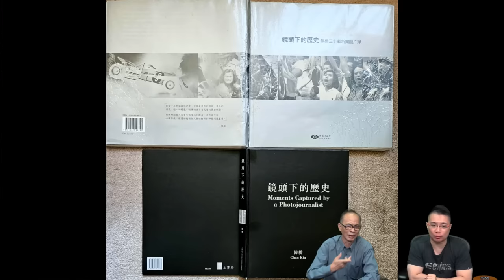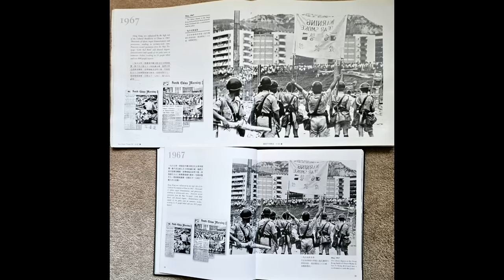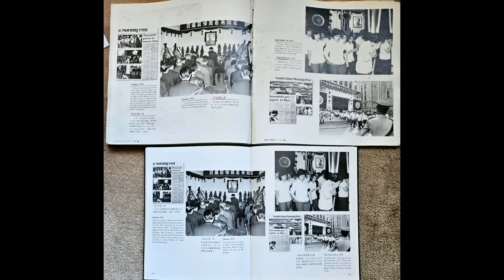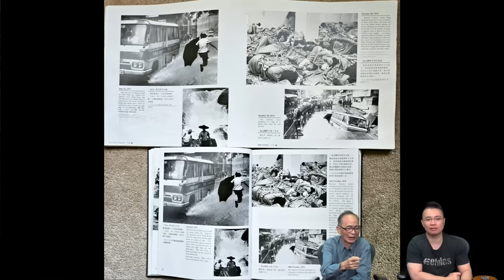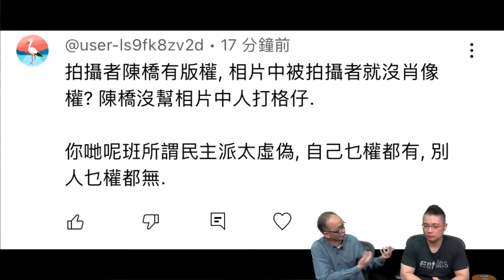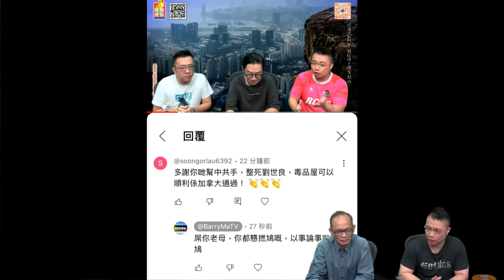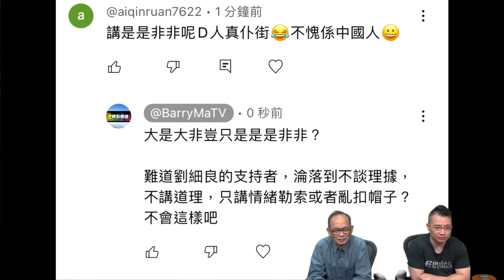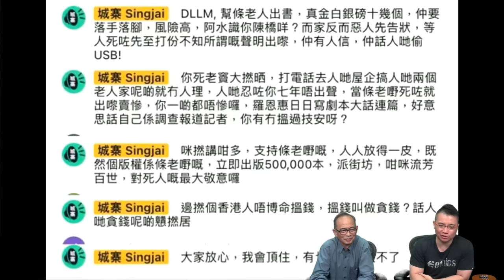啤梨頻道 20240517 P1 劉細良指曾被陳橋用粗口責罵及要求十萬加幣「消失的檔案」對比兩本《鏡頭下的歷史》發現內容95%相似是否代表盜版？從法律角度看劉細良陳橋攝影集風波